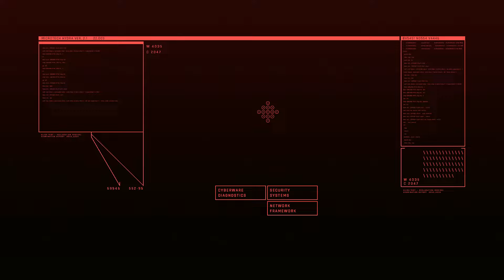CYBERPUNK 2077 GAMEPLAY PART V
Cyberpunk 2077

CD Projekt released Cyberpunk 2077 for PlayStation 4, Stadia, Windows, and Xbox One on 10 December 2020, with PlayStation 5 and Xbox Series X/S versions planned to follow in 2021. It received praise for its narrative, setting, and graphics, although some of its gameplay elements received mixed responses. In contrast, it was widely criticized for bugs, particularly in the console versions which also suffered from performance issues; Sony removed it from the PlayStation Store on 17 December 2020.